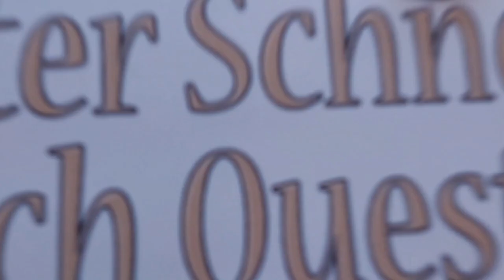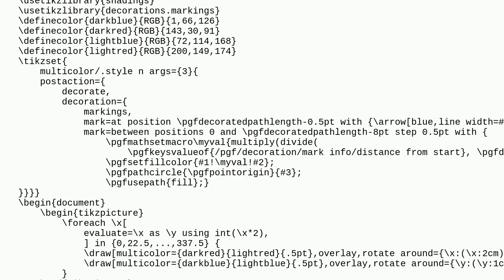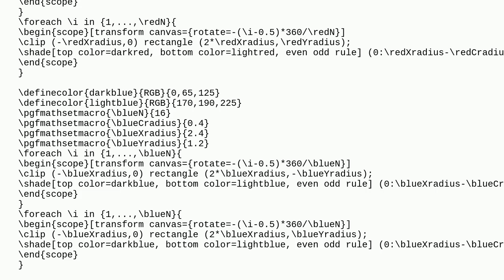Tex: How to improve the achievement of gradient colormap path?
How to improve the achievement of gradient colormap path?

A special thanks goes out to the community

  tikz-pgf color